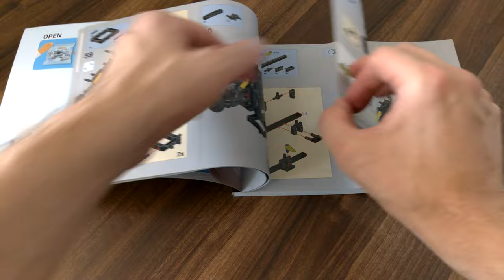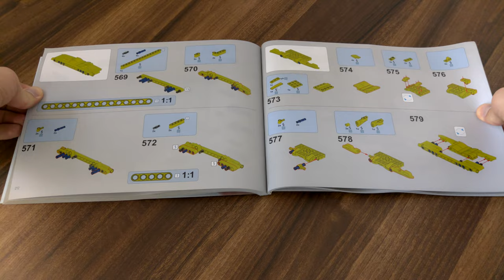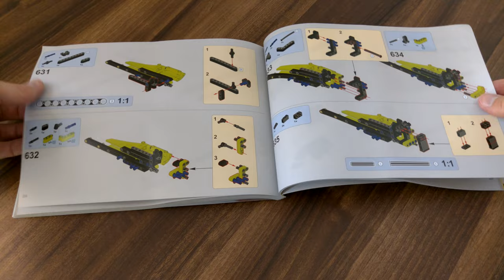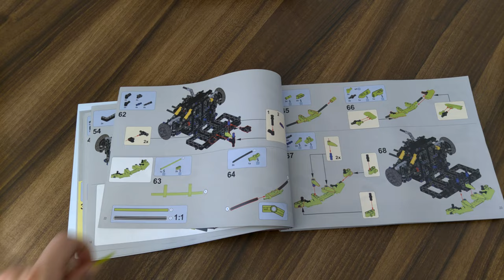Mould King 13057S - Linbaoginni Sierne - long build - part 1/3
If you are considering buying this model, I recommend buying the motorized version.

Shot on Nokia 9 PureView in 4K UHD (3840 × 2160) HDR 30fps.

The source footage of this video (9:43:43 in total) has been edited to remove any segments where nothing interesting is happening. The resulting footage has been sped up to 120 fps (400 % original speed), however, YouTube converted it to 60 fps, therefore half the frames have been dropped.

Speed build edit: (50:22)

Chapters:

00:00 - Instructions
02:44 - Bag 1
21:02 - Bag 2
37:42 - Bag 3
56:17 - Bag 4 (continues in part 2)

Lessons learned from filming:
- White balance and exposure lock would improve things.
- Focus lock would help some of the scenes.
- Faster shutter speed would improve sharpness of moving objects, this would be useful for a time lapse like this one.

Lessons learned from using a Nokia Android smartphone:
- The microphones are really bad at capturing your voice during video calls, it is a passable experience when you are facing the screen perfectly directly. Nokia promised a software fix for this, never delivered. After less than 3 years of usage (and less than 3 years since release) the microphones became increasingly unreliable and are not working at all most of the time, resulting in a very bad experience with calls, videocalls and recording videos.
- Screen orientation sometimes gets stuck in portrait mode, sometimes opening YouTube in Chrome and switching to fullscreen fixes it, other times a reboot is needed.
- Upgrade to Android 10 caused a massive performance decrease, this was reduced by switching from gesture-based navigation to navigation buttons.
- Camera is laggy and freezes or crashes sometimes.
- Taking many images is likely to overwhelm the phone, making it unusable until it completes merging the shots.
- Video recording produces framerate in 25-30 range, not sure how the phone chooses the framerate it ends up using.
- Video recording can freeze for a few seconds sometimes, the footage contains the last frame for the duration of the freeze.
- Flashlight randomly becomes unavailable (the button to turn it on is disabled), starting the camera app or rebooting the phone fixes the issue.
- The phone is very laggy when making ordinary phone calls.
- Battery life seems to be quite unpredictable, anything but standby taxes the battery heavily.
- Underscreen fingerprint scanner is incompatible with screen protectors and was unreliable to use for some users. At least one user's Nokia 9's fingerprint sensor could be fooled with a packet of chewing gum after the update, that was meant to fix the fingerprint sensor not working for many users
- The phone sometimes stops registering its SIM card. This can be fixed by rebooting the phone sometimes, but requires removal and re-inserting the SIM card in some cases. This issue has become increasingly more frequent with time.
- There is a noticable burn-in in the display after ~2,5 years of use.
- Nokia teased in August 2021 that Android 11 update for Nokia 9 might be comming soon the now deleted Tweet However! Nokia announced on 30th November that they will not ship Android 11 to Nokia 9, claiming camera incompatibility issues. where they offer you a 50 % discount on any X-series Nokia phone (Nokia X-series, G-series are seriously overpriced, overpromised and underpowered). Let's see... the top model is XR20, which a significant downgrade hardware-wise from Nokia 9. Also, at 50 % of XR20's price, I can buy a POCO X3 Pro 128GB, which is almost universally better or at least matches XR20 in every spec.